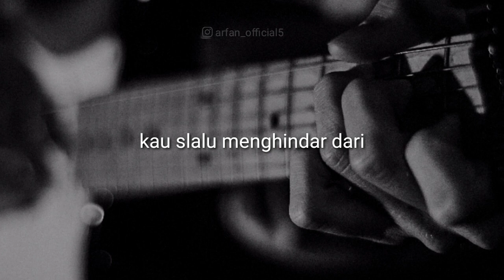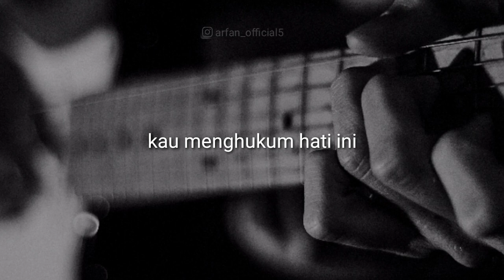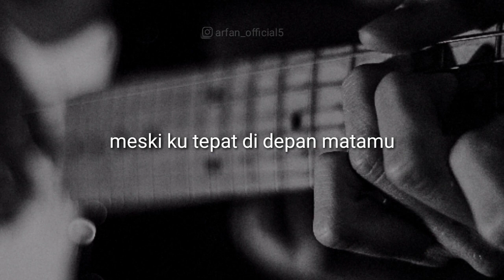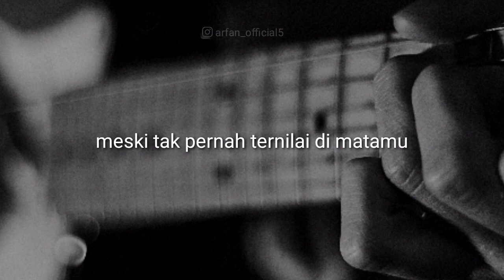Last Child - Tak Pernah Ternilai (Cover Adlani) lirik lagu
Semoga yang bantu chanel ini dapat rezki amin 😇🙏